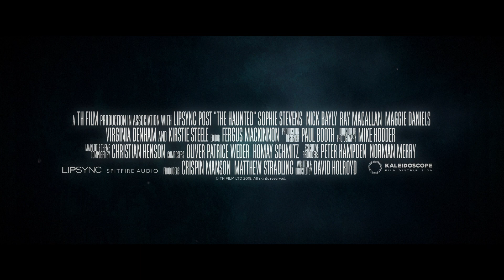THE HAUNTED | Official HD Trailer (2020) | HORROR | Film Threat Trailers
Arriving at an isolated house for her first nightshift, young carer Emily is left alone to face a terrifying vengeful spirit in this disturbingly clever, psychological horror.

Starring Nick Bayly, Maggie Daniels, Virginia Denham, Ray MacAllan, Kirstie Steele, Sophie Stevens. Directed by David Holroyd.

The Haunted will be released on May 22, 2020.